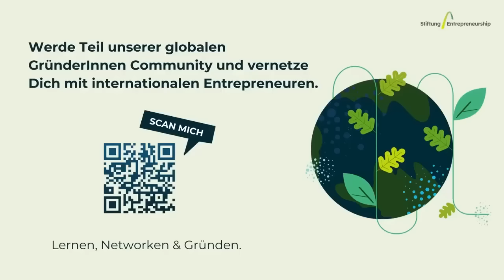Gerald Hüther - Zukunftsfähiges Entrepreneurship und die Umorientierung vom Sollen zum Wollen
auf dem Entrepreneurship Summit 2023 in Berlin: Keynote "New Work"

Über Zeitenwende, Transformation, und New Work wird viel geredet, aber die praktisch Umsetzung dieses großen Entwicklungsschrittes bereitet offenbar größere Schwierigkeiten als gedacht. Auch in der Arbeitswelt verändert sich vieles, doch von bewusst eingeleiteten und wohlüberlegten Gestaltungsprozessen ist auch hier wenig zu spüren. Stattdessen ist getriebenes Reagieren auf immer neue Veränderungen und Anforderungen die Regel.